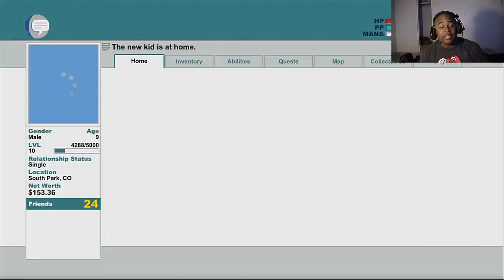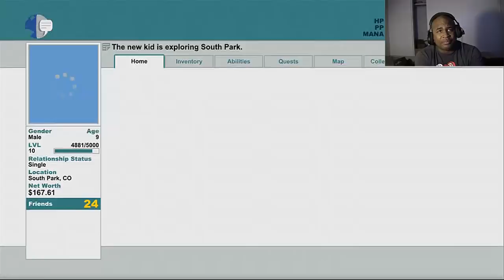★★ WORLDS WORST VIDEO GAME SEX SCENE ★★ South Park TSOT - Lets Play Part 21